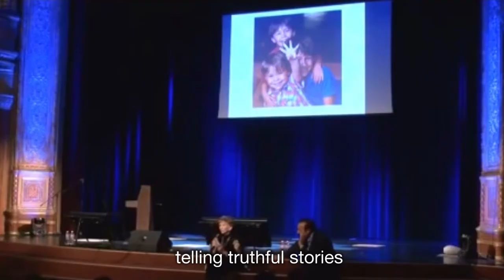HeroiKon 2017 teaser video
Falak építése helyett nyissunk egymás irányába!